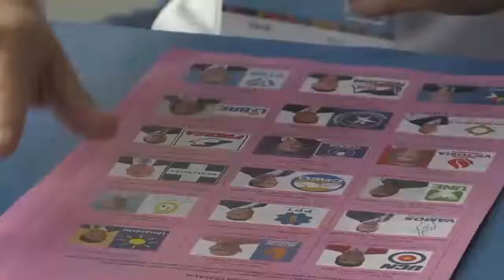Torres y Giammattei pasan a la segunda vuelta en Guatemala